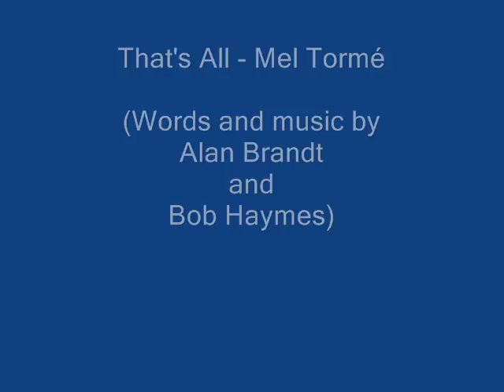'That's All' - Mel Tormé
(Words and music by Alan Brandt and Bob Haymes)